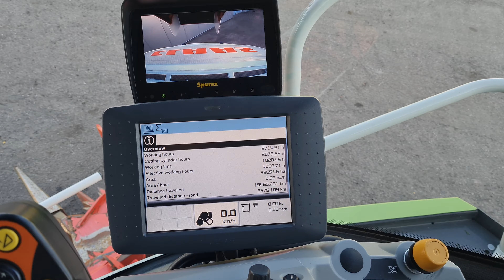Claas Jaguar 840 forage harvester for sale @ A&M Machinery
2015 Claas Jaguar 840 4WD including Kemper 345 6 row corn header, 2706 engine hours and 2075 cutting hours, autolube, kernal processor (corn cracker) spout mounted and rear view camera, innoculant system factory installed, refrigurator underneed the buddy seat and air compressor.